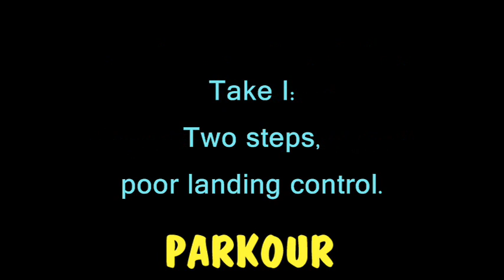Parkour Fence Clearance in 3 Takes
Clearing an obstacle.
Concord, Shire NH